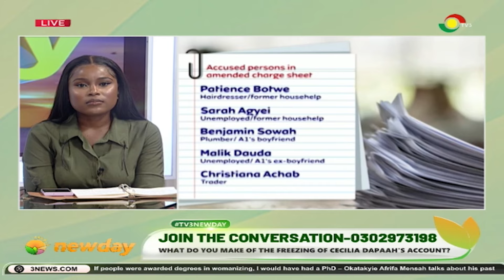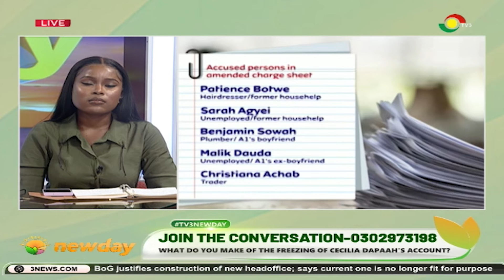TV3MewDay: What do you make of the freezing of Cecilia Dapaah's Account?